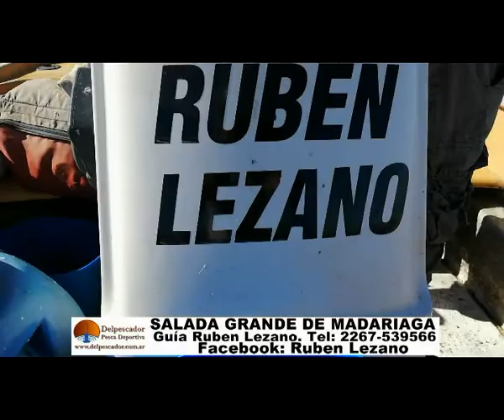DELPESCADORTV329. PEJERREYES EN VILLA CAÑAS. LISAS EN MAR CHIQUITA. TARARIRAS EN ALBERTI